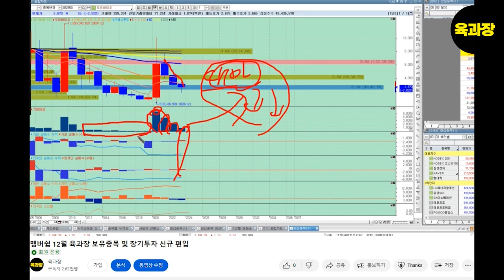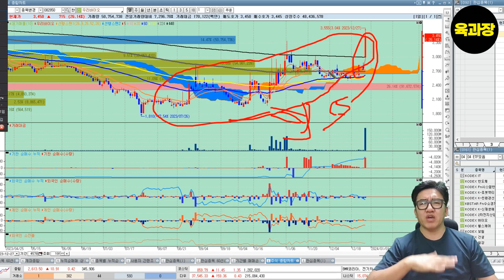우리바이오 매수이유과 근거 맴버쉽 영상 공개.39세 희망퇴직 파이어족 생존기.